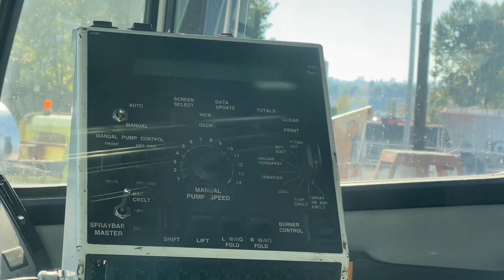Rosco Maximizer walk around .